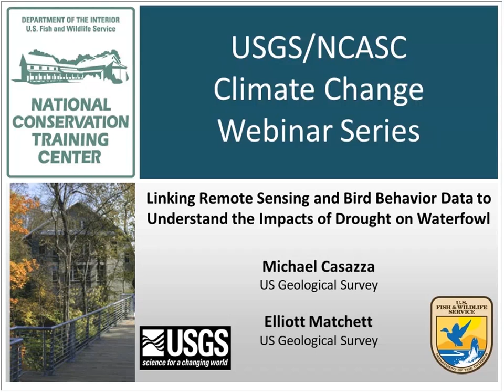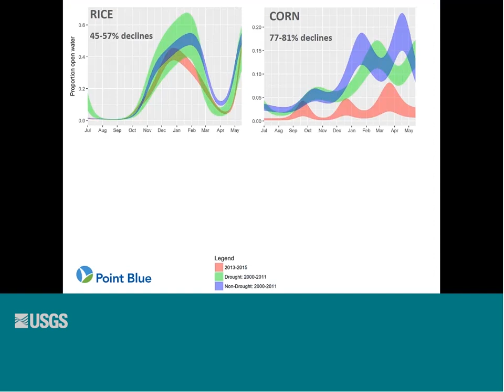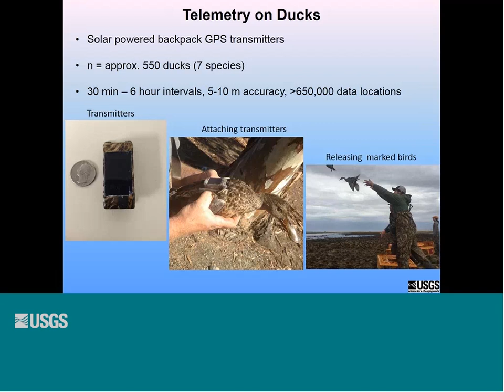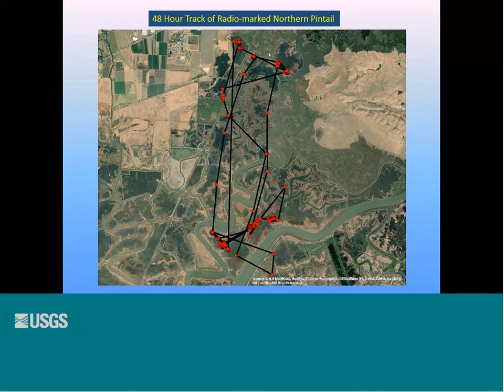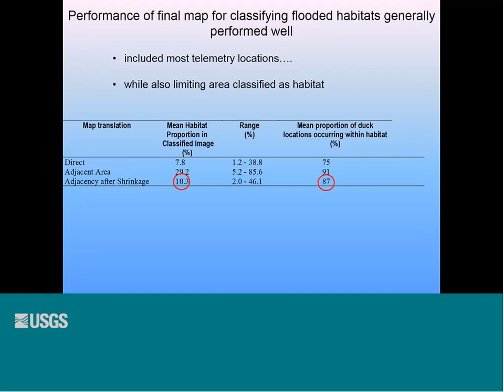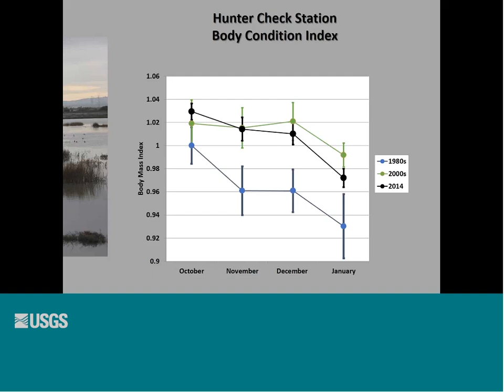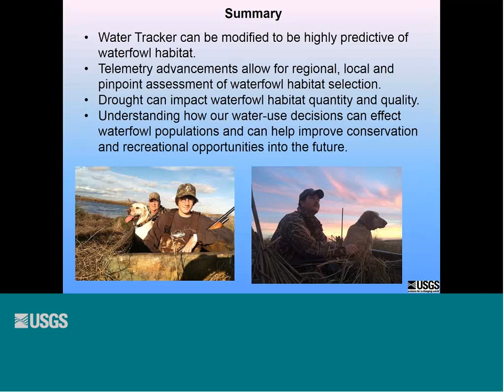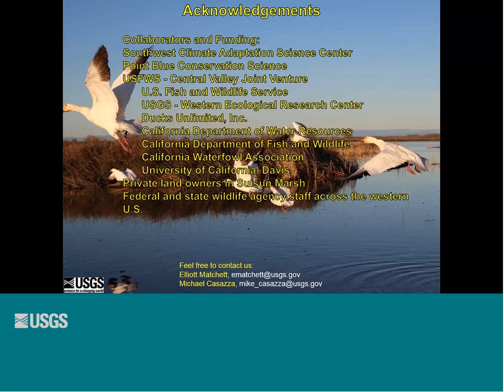Linking Remote Sensing & Waterfowl Behavior Data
The Central Valley of California is the predominant wintering area for waterfowl and shorebirds in the Pacific Flyway. Using remote sensing data, researchers and habitat managers can track and quantify the effects of drought on availability of wetlands and other flooded waterfowl habitats. Bird locations from GPS marked waterfowl may be used to evaluate performance of remote sensing data for classifying habitats that are flooded and available for waterfowl. Importantly, high-resolution telemetry data recorded in near real-time can also provide information on how waterfowl respond to water management decisions intended to provide adequate habitat for wintering waterfowl. If availability of habitats to waterfowl is highly variable as a function of bird behavior (determined using telemetry), food resources may be insufficient to support target populations under conservation objectives. This research combines remote sensing data with high-resolution, near real-time waterfowl telemetry data to inform and optimize management of water supplies and habitats in the Central Valley of California.